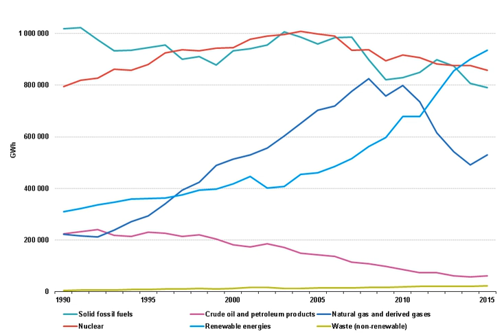Renewable energy in the European Union | Wikipedia audio article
00:02:54 1 Policy
00:04:53 1.1 Renewable energy directives and targets
00:07:48 1.2 Links to climate policy
00:08:55 1.3 Initiatives
00:09:41 2 Member states
00:09:50 2.1 France
00:10:34 2.2 Germany
00:11:50 2.3 Italy
00:12:30 2.4 Lithuania
00:13:27 2.5 Portugal
00:17:00 2.6 Spain
00:18:26 2.7 United Kingdom
00:20:41 3 Energy Community countries
00:22:30 4 Renewable energy sources
00:22:40 4.1 Bioenergy
00:23:34 4.2 Geothermal
00:24:02 4.3 Wind power
00:25:47 4.4 Solar energy
00:25:56 4.4.1 Photovoltaic solar power
00:27:06 4.4.2 Concentrated solar power
00:28:22 4.4.3 Solar heating and cooling
00:30:11 4.5 Wave power
00:31:09 4.6 Hydrogen fuel
00:32:04 5 Economics
00:32:14 5.1 Jobs
00:33:17 5.2 Fuel costs
00:33:39 6 Statistics
00:33:48 6.1 Installed wind power capacity
00:33:58 6.2 Photovoltaics
00:34:07 6.2.1 Total installed capacity
00:35:10 6.3 Solar heating
00:35:19 6.4 Biofuels
00:35:28 7 See also
00:35:37 7.1 Further reading
00:36:05 7.2 In the media

- Socrates

SUMMARY
The share of energy from renewable sources in gross final consumption of energy continued rising to reach 17% in the European Union in 2016, a doubling of the share attained in 2004 at just 8.5%.  The Europe 2020 strategy includes a target of reaching 20% of energy in gross final consumption of energy from renewable sources by 2020 and at least 27% by 2030. These figures are based on energy use in all its forms across all three main sectors, the heating and cooling sector, the electricity sector and the transport sector.
The share of renewable sources in gross final consumption of energy has grown markedly in all Member States since 2004. The leading state was Sweden with over half (53.8%) of its energy provided by renewable sources in 2016 in terms of gross final energy consumption, followed by Finland (38.7%), Latvia (37.2%), Austria (33.5%) and Denmark (32.2%).  Conversely of the EU 28 states reporting, in 2016 the lowest proportion of renewables was recorded in Luxembourg (5.4%) followed by Malta and the Netherlands (6.0% each).The renewable energy directive enacted in 2009 lays out a framework for individual member states to share the overall EU wide 20% renewable energy target for 2020. The directive sets targets for each individual member state with "due regard to a fair and adequate  allocation  taking  account  of  Member States’  different  starting  points  and  potentials,  including the existing level of energy from renewable sources and the energy  mix.".  Thus targets for renewable energy use by 2020 amongst different member states varies from 10% to 49%. The document references common standards and calculation methods to ensure cohesion of national targets.
As of year end 2016 11 EU Member States had already met their national 2020 targets, four years ahead of schedule, including Bulgaria, the Czech Republic, Denmark, Estonia, Croatia, Italy, Lithuania, Hungary, Romania, Finland and Sweden.  Conversely the furthest away from meeting their 2020 targets were, the Netherlands (8.0% from  its  national  2020  objective), France (7.0%), Ireland (6.5 %), the United Kingdom (5.7%) and Luxembourg (5.6%).

Promoting the use of renewable energy sources is important both to the reduction of the EU's dependence on foreign energy imports, and in meeting targets to combat global warming.